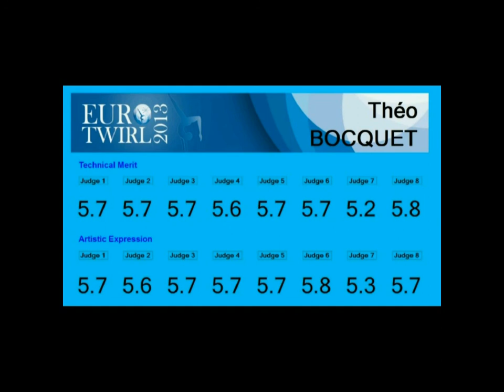EC 2013 - Final - Junior Men - 6 - Théo BOCQUET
Championnat d'Europe de Twirlig Bâton 2013
Helsinborg (Suède)
Catégorie Junior Men
6ème : Théo BOCQUET